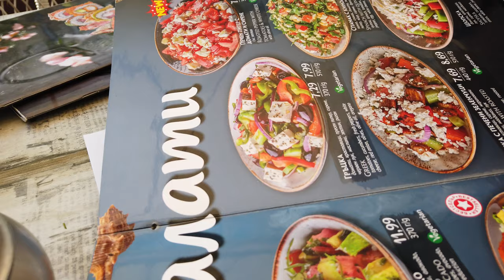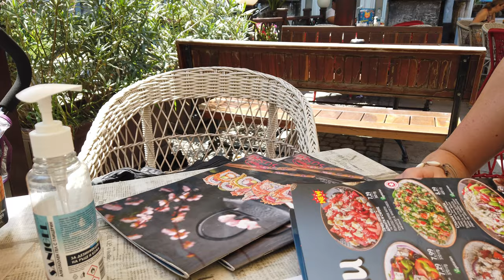A day out in Ruse - Living and buying a house in Bulgaria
We have a day out in Ruse which is our nearest big city. Let's see what the food is like and what the riverfront has to offer.

If you're just visiting, own a home or are looking to buy a house in Bulgaria. Our channel is aimed at showing you what life in Bulgaria has to offer.